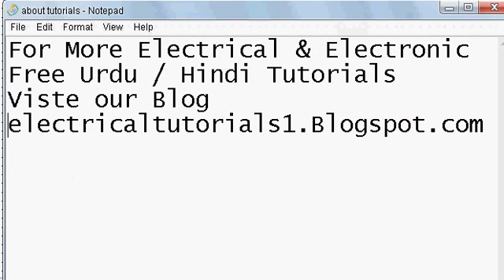How to wire a light switch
Wiring a light switch learning tutorial in Urdu & Hindi.